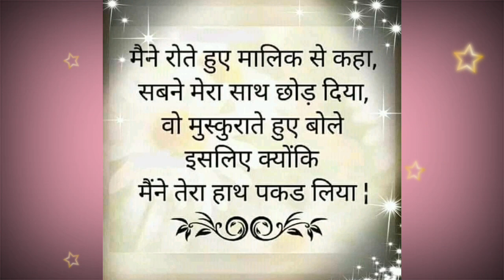नव युग का सूरज चढ़ा है संतो हर तरफ उजाला फैला है संतो || nirankari vichar || Anmol Saakhiyan